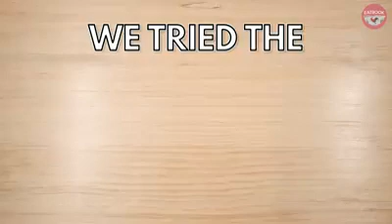Oreo Mooncake Taste Test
We opened up a box of the latest OREO mooncakes and shared them around. Here's what some of us have to say!